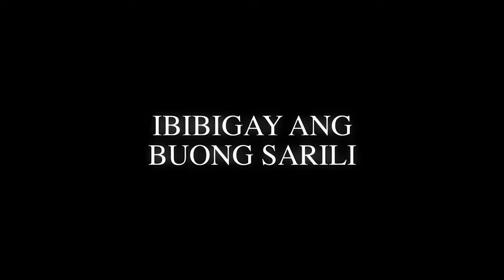ScreamFest: Echorsis Full Trailer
Echorsis (2016) by a director more known for his regional dramas, Lemuel Lorca. Taking on such heavy topics as homosexuality and religion and rolling it into a playful fantasy starring John Lapus, Kean Cipriano, and Alex Medina, Echorsis looks at the lives of a closeted gay man wanting to come out to his parents, the con man who catches his affections, and a priest dealing with his own dark secrets, colliding when a demonic possession puts their town into a spin.